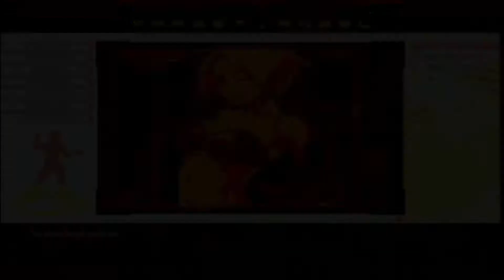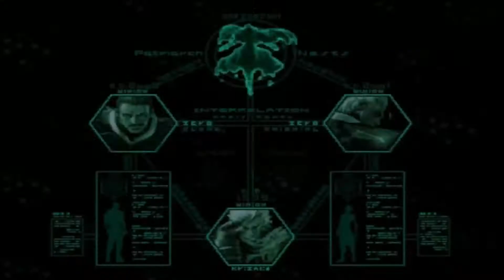GAMEPLAY The King of Fighters 2002 Unlimited Match Level 7 😎🎧🎮🕹